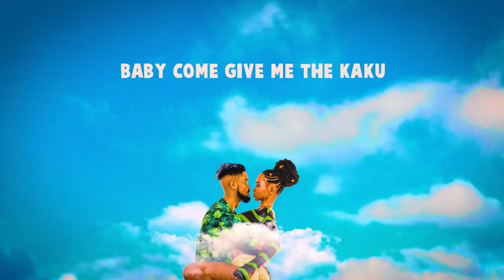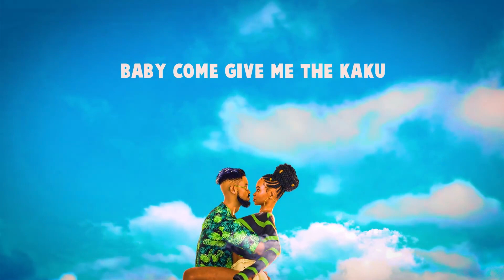Sista Afia - MAKWE (Visualizer Lyrics Video)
NOTE: Unauthorized upload of this contents on to any Youtube Channel is highly prohibited.
- Bytetunes Music Entertainment